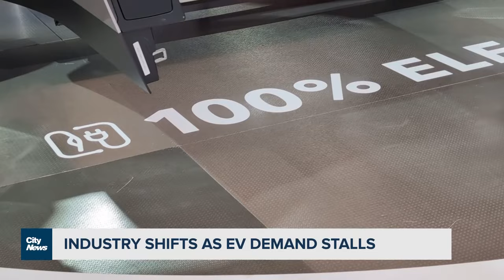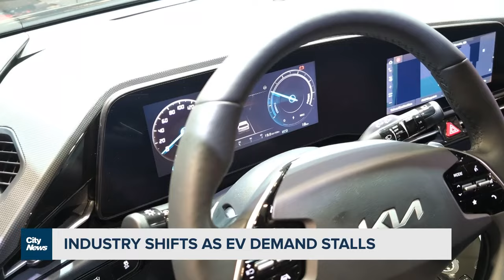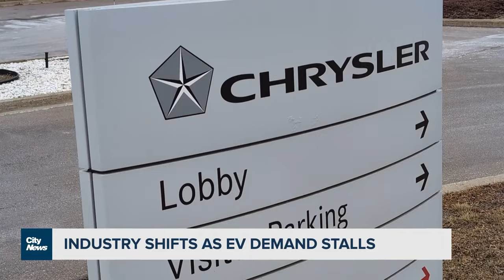Industry shifts as demand stalls for electric vehicles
A pair of industry experts tell CityNews that Canada's automotive sector will survive the early ups and downs of a transition to electric vehicles. David Zura explains and hears what major gap in the domestic supply chain still remains.